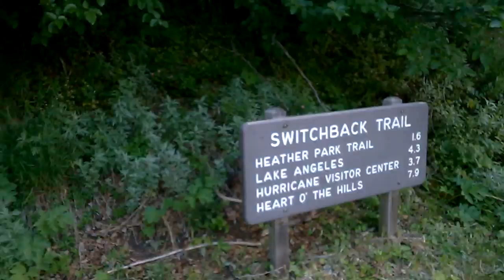Startin off to Lake Angeles (Klahhane Ridge side)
Just the beginning of our trip.